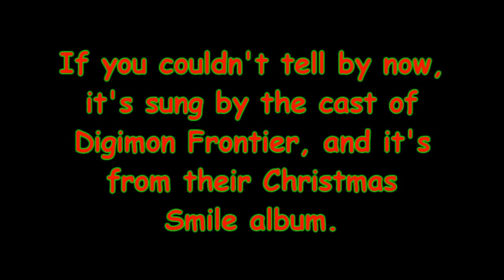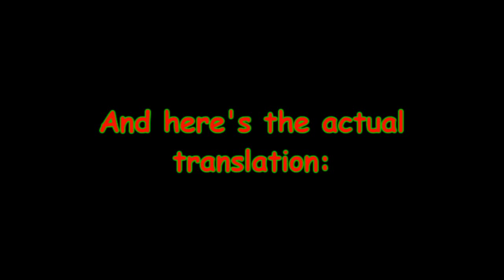More More Happy Christmas!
Merry belated-ish Christmas, everyone!